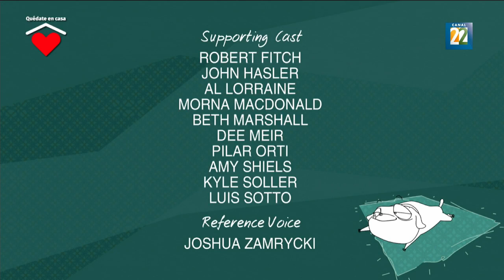Pregúntale a Lara - Fragmento (Canal 22)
Fragmento de la serie animada catalana e inglesa "Ask Lara", la serie cuenta con dos doblajes uno hecho para cada país, siendo el mexicano transmitido por el Canal 22 y uno argentino que se transmite por el canal Paka Paka.

Transmitido el Jueves 18 de Junio del 2020.